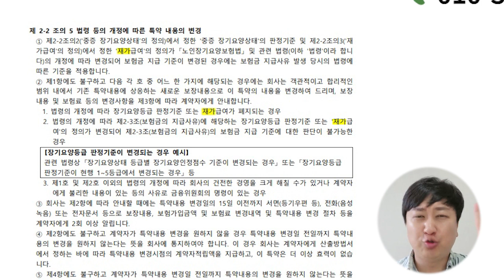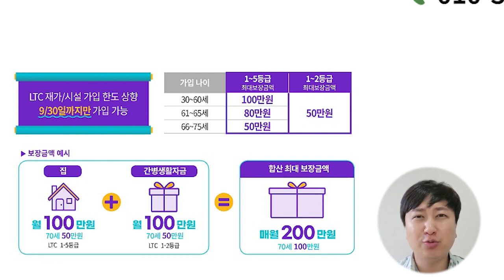9월이후 다쉰 나올수없는 꿈의 5가지보험!! (후회말고 딱1주일~)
안녕하세요~~

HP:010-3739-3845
카톡친구추가:r2an
카톡플러스친구:보험왕검색